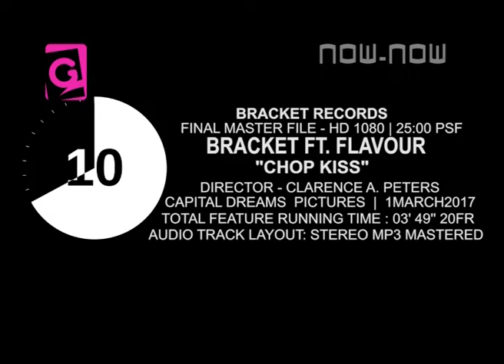Bracket Chop Kiss Ft Flavour Official Video